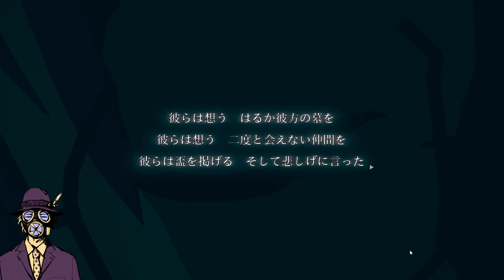【朗読実況】Necrobaristaをオトナ向け実況プレイ 01【睡眠導入】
朗読+心地良い音楽=安眠。オーストラリアのメルボルンに拠点を置くインディースタジオ”Route 59“による、進化系ビジュアルノベルゲームを オトナ向け実況 プレイ。（朗読）動画は月水金公開中。